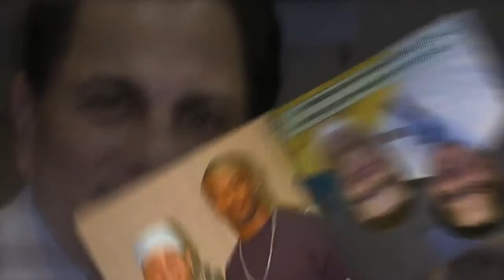Lasik Hallandale Beach, Florida 33009 | Call Now! - Braverman Eye Center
Lasik Hallandale Beach is the most commonly practiced procedure to correct vision problems caused by refractive errors including myopia, hyperopia and astigmatism. It is a procedure that most eye doctors are familiar with. It reduces risks of anything going wrong as the procedure itself is quick and painless. Lasik Hallandale Beach offers numerous benefits and can dramatically improve the quality of life of a person as most people achieve 20/20 vision or better after the surgery. To know more about Braverman Eye Center

In order to determine the exact prescription most of the eye specialists conduct a refraction to measure the degree of nearsightedness, farsightedness, or astigmatism so that the most appropriate Lasik procedure can be executed to derive acute result. While performing a Lasik Hallandale Beach, a surgeon uses a laser device to make permanent changes to the shape of the cornea. The laser produces a beam of ultraviolet light to vaporize the tissue and surgically alter the shape of the cornea which corrects mild to moderate refractive errors in most patients.

The Lasik Hallandale Beach is safe, quick and gets completed within 10-15 minutes. With Lasik vision correction, patients can enjoy the new and incredibly clear vision. Lasik surgery is performed by highly trained specialists and in the most cases, the results are pleasing. Lives of most of the people undergoing Lasik Hallandale Beach is vastly improved as their dependence on glasses or contact lenses is reduced or totally eliminated.

Patients undergoing Lasik Hallandale Beach procedure experience improvements in their vision. After successful completion of Lasik vision correction procedure, patients can immediately discontinue wearing their contact lenses or glasses. Moreover as individuals wearing contact lenses and eye glasses cannot perform activities such as skydiving, cycling and swimming, Lasik is definitely an apt solution. This is when most people feel a need for a perfect vision and Lasik Hallandale Beach helps individuals to get that.

After successfully undergoing Lasik Hallandale Beach, one of the most decisive benefit patients can get is the excitement about their new-found freedom from corrective eyeglasses and contact lenses. In the majority of cases, patients enjoy visual acuity that is better than what they were having with their corrective lenses on.

The Lasik Hallandale Beach is extremely advantageous as far as the results are concerned. The results are almost always immediate and overwhelming. Patients who have been successfully treated have experienced great improvement in their vision after undergoing Lasik Hallandale Beach procedure. Sometimes however, it may take anywhere between few days to few weeks for a patient to get the normal vision back.

The return to complete visual normalcy is a gradual process, but promising results can be noticed within hours after undergoing the Cataract.